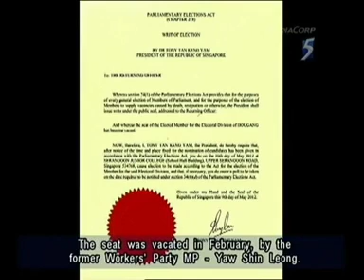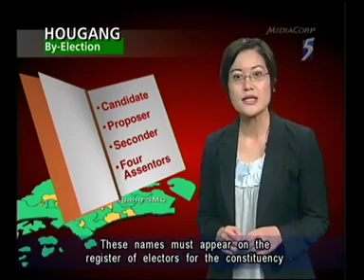Singapore Channel 5 News Tonight 2012 (1)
Clairol Logo Commercials History v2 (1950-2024)

MediaCorp Pte Ltd.
Channel 5 Singapore
Clairol Hair Color v2 Commercials MV
Clairol Inc.
Mitsubishi Electric
Clairol Loving Care Commercials v2